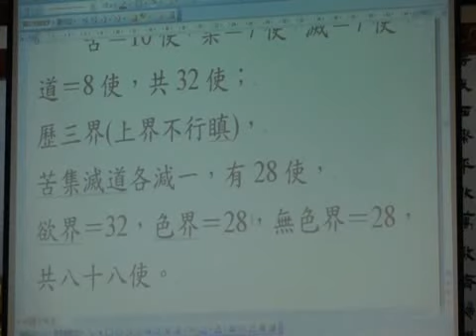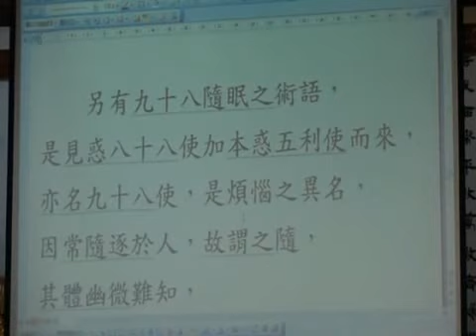思惑八十一品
八十一品分三界九地，每地九品，
欲界有一地，叫五趣(天、人、畜生、餓鬼、地獄)雜居地。
色界有四地，(1)離生喜樂地(分段生死已離)(2)定生喜樂地(定力產生)(3)離喜妙樂地(4)捨念清淨地
無色界有四地，(1)空無邊處地(2)識無邊處地(3)無所有處地(4)非想非非想處地。
欲界＝五鈍使之貪瞋痴慢，四使為一品。色界、無色界貪痴慢三使為一品。斷欲界初地六品為得二果，名叫斯陀含。斷盡欲界九品思惑，得三果阿那含。斷八地七十二品思惑，證四果阿羅漢。以既斷盡思惑八十一品，不再受生於三界。
另有九十八隨眠之術語，是見惑八十八使，加本惑五利使、五鈍使而來，亦名九十八使。是煩惱之異名。因常隨逐於人，故謂之隨，其體幽微難知，如眠狀，故謂之眠，驅使人入於三惡道。
八十一品分成三界九地，每地有九品(三界：欲界、色界、無色界)。
欲界只有一地，叫五趣雜居地(五趣就是天道、人道、畜生道、餓鬼道、地獄道。五道雜居在一起，叫五趣雜居地)。
色界有四地：
(1)離生喜樂地：已經離開欲界的生死，進入喜樂。在色界沒有分段生死，分段生死已經出離，所以叫離生喜樂地。
(2)定生喜樂地：已經有定力產生喜樂。
(3)離喜妙樂地：喜樂已經離開，進入妙樂，又更殊勝了。(4)捨念清淨地：到第四個捨念清淨地時，已經沒有呼吸沒有吃飯，很理想。
欲界＝五鈍使之貪瞋痴慢，四使為一品。色界、無色界貪痴慢三使為一品,已經沒有瞋了。
斷欲界初地六品為得二果，名叫斯陀含,欲界六品比較難斷，二果得到叫斯陀含，名稱叫斯陀含，第二個果位。
斷盡欲界九品思惑，得三果阿那含,就是二果已經斷六品，剩下三品再把它斷盡了，就得三果阿那含，阿那含是第三個果位)，剩下的色界、無色界斷八地七十二品思惑，因為後面比較容易斷，七十二品斷盡就證四果阿羅漢。
前面欲界九品是最難，斷掉九品有二個果位，斷掉色界、無色界七十二品才一個阿羅漢的果位。已既斷盡八十一品，不再受生於三界,已經不在三界受生了。
另外我們假如有看到九十八隨眠的術語，是見惑八十八使，再加本惑五利使跟五鈍使而來，亦名九十八使,我們看到那個名稱就了解原來是八十八再加十，九十八使，是煩惱的異名,就是煩惱，不一樣的名稱，它裡面都是煩惱。因常隨逐於人,會隨著我們、追逐著我們，故謂之隨(隨眠)，其體幽微難知,很難知道，如眠狀,好像我們睡眠的狀態，謂之眠，驅使人入於三惡道,九十八使隨著我們人，驅使讓我們進入三惡道。